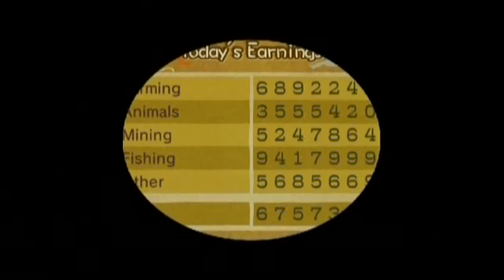Let's Play Harvest Moon: Animal Parade (Gameplay + Walkthrough) Part 25 - Animal Festival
Let's Play Harvest Moon: Animal Parade Part 25 - We take part in the Animal Festival and buy some perfect butter for our current quest.